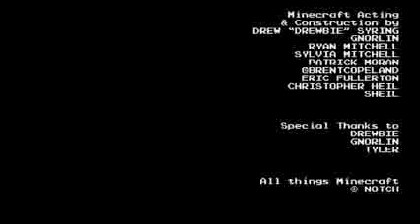Siege on castle steve mcpe [khmer]